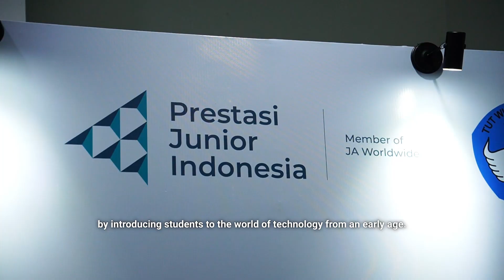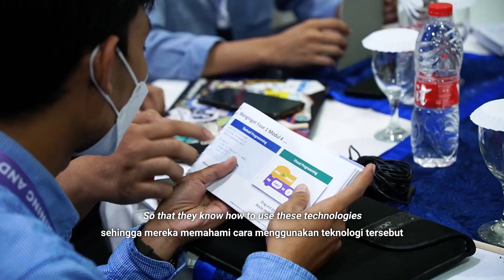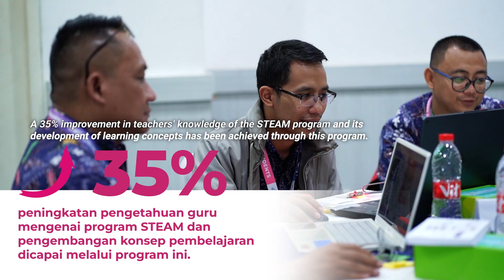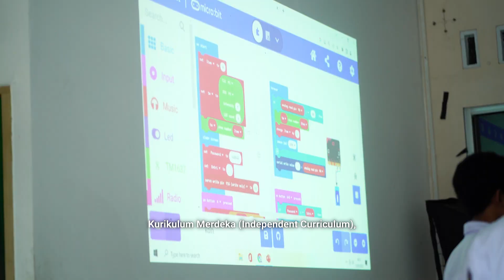AWS - STEAM Training and Learning for Teachers and Students